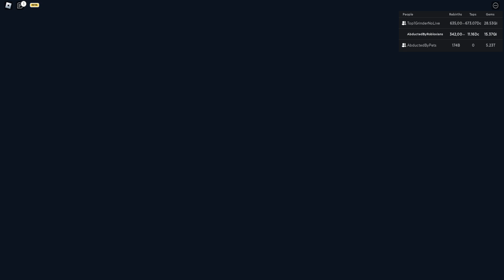👍 The SPACE WORLD UPDATE Is Actually INSANE In Tapping Simulator 5/5 👍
👍 The SPACE WORLD UPDATE Is Actually INSANE In Tapping Simulator 👍

alright so the amazing space world has been released in tapping simulator and i must say its very very nice plus we have gotten tons of features like the teleport gamepass that we have asked for and received!

the map it self is very well build and we also have gotten another portal which i am going to cover in future videos! we will also get a new rebirth area that is going to change the game forever.. but the REAL GAMECHANGER are Elements! Elements are special enchants that are going to make your pets overpowered for real!

Description
🖱️ Use the code "SPACE" and 👍 LIKE 👍 and ⭐ FAVORITE ⭐ the game for free taps + luck boosts!

🚀🚀SPACE WORLD OUT 🚀🚀

⚠️ LAGGING OR CRASHING? MAKE A VIP SERVER! IT'S FREE!

HOW TO PLAY:
🖱️ Click anywhere to get taps! (Best played with Auto Clicker) 📱
🐾 Hatch, collect, and trade/flex your MYTHICAL pets!
🔄 Rebirth to get a Taps multiplier and Gems!
💰 Buy upgrades to progress faster!
⏫ Discover Islands high above!
🏆 Climb the leaderboards & get RARE LEADERBOARD PETS!

🔔 Updates every week! FOLLOW & FAVORITE to be notified!